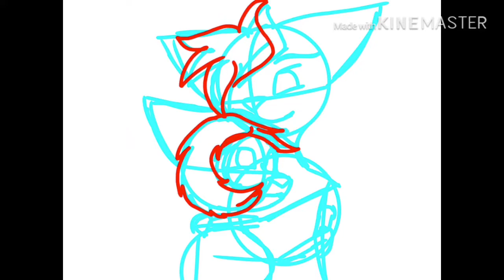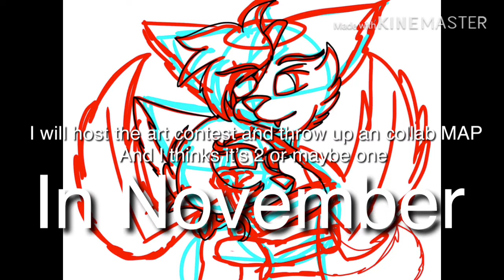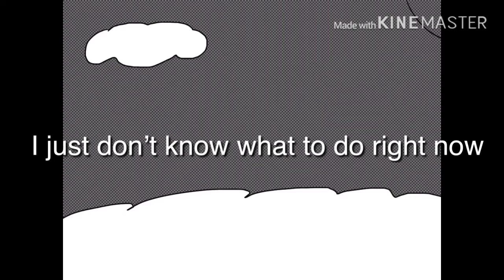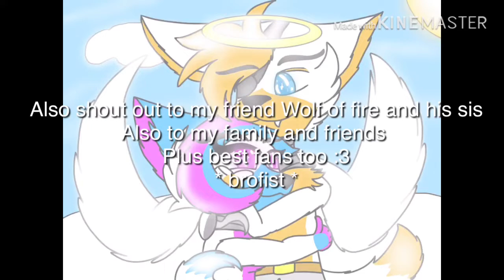Art for Carlo the wolf’s art contest and I post sooner this time :’3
Watch all the video then you will know what I’m going to say in there